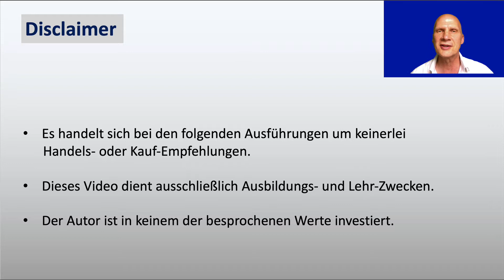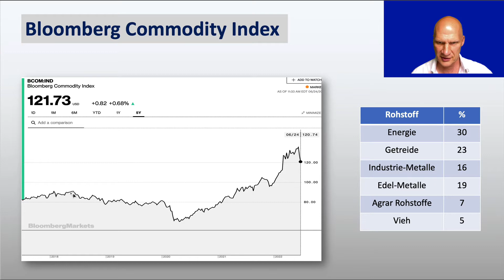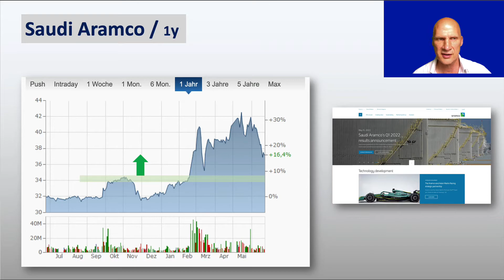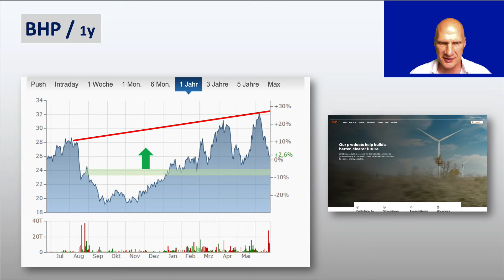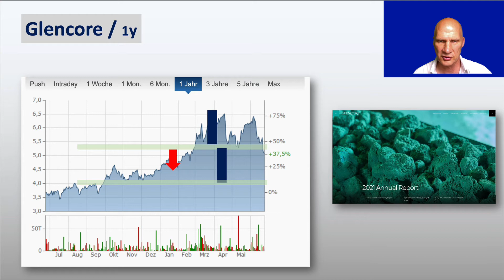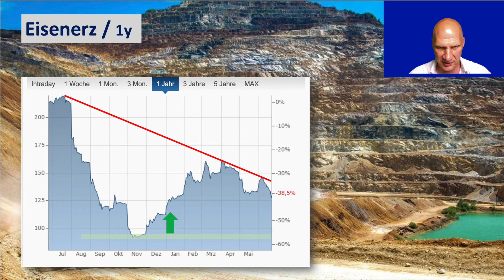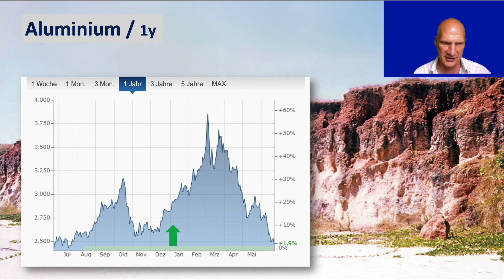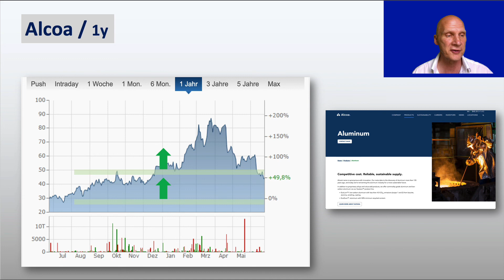Kupfer Aluminium Eisenerz Kohle Erdöl (Commodities) / Glencore, BHP, Rio Tinto, Saudi Aramco, Alcoa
Die Rohstoffe geben mit der Weltwirtschaft nach. Es werden die wichtigsten Rohstoffe Erdöl, Kohle, Eisenerz, Alunimium und Kupfer charttechnisch analysiert und jeweils das größte Förderunternehmen - Glencore, BHP, Rio Tinto, Saudi Aramco und Alcoa.

Meine Wirtschafts-Kurse:

Beruf Controller
Ca. 2,5 Std.
Alles wichtige zum Beruf des Controllers. Entscheidungshilfe, wenn man Controller werden will.

Ca. 6 Std.
Betriebswirtschaft, Volkswirtschaft, Psychologie, Basis-Konzepte, Achtsamkeitstraining

Ca. 25 Std.

Ca. 1,5 Std.
Strategien zur Steigerung des persönlichen (wirtschaftlichen) Erfolges

Die EMA 200 Index-Strategie
Ca. 1 Std.
Eine einfache und höchst erfolgreiche Kapital-Vermehrungs-Strategie